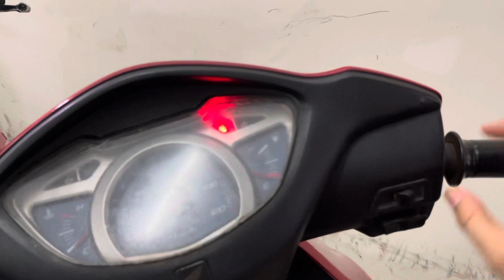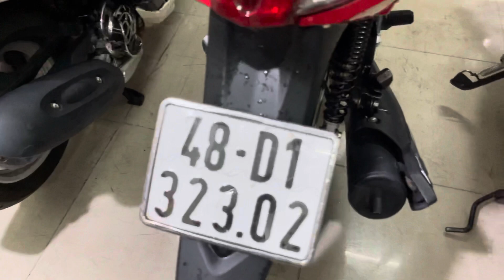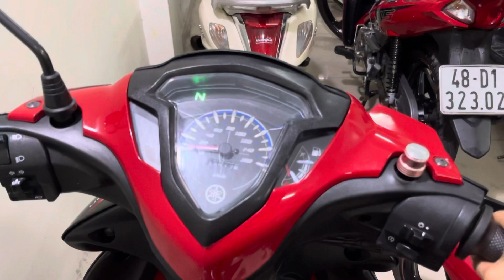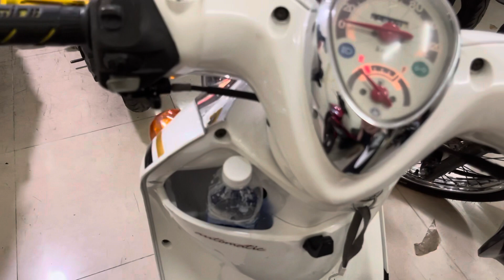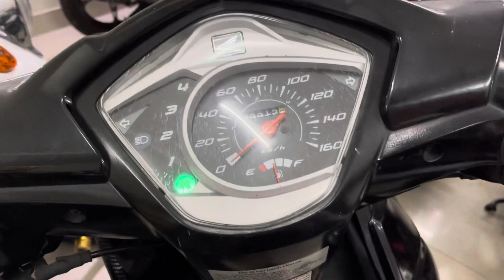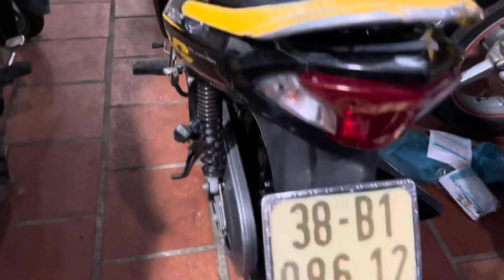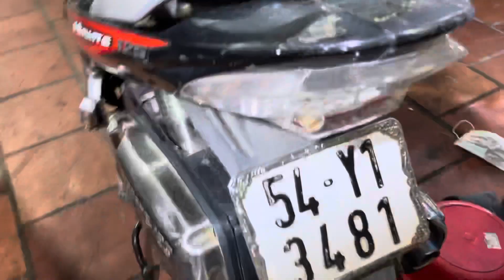Xe máy cũ giá rẻ Xe về ngày 09.05.2021